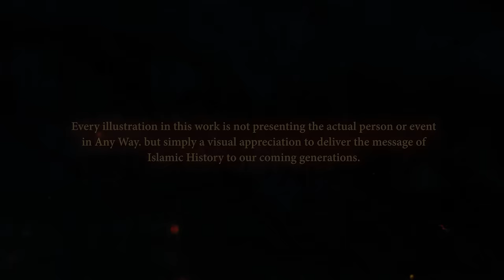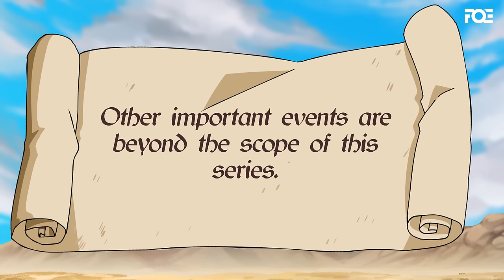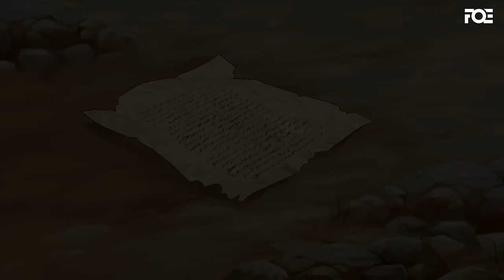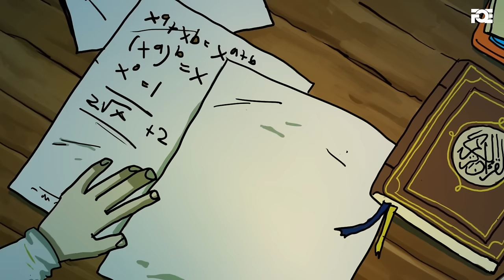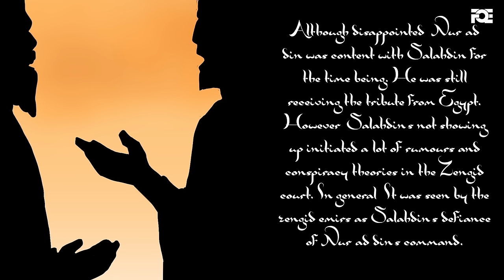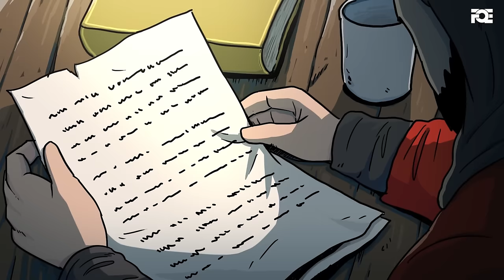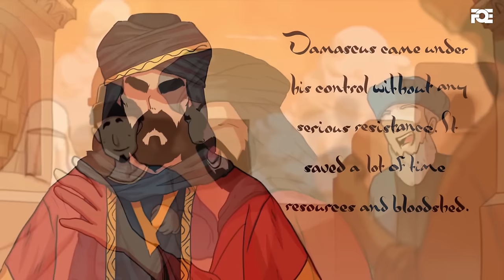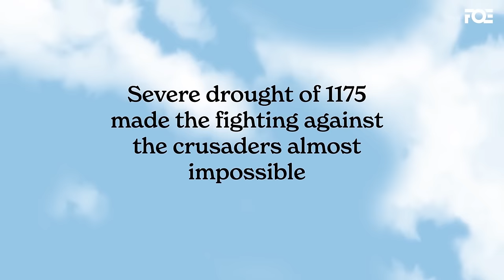2 of Islam's Greatest Heroes: Khalid Bin Waleed (رضي الله عنه) and Salahudin Ayubi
Two Islamic heroes whose stories are very famous.

We are humbly thankful to our amazing Patreons for their continuous support since Day 1 and made it possible for our works to reach billions of people